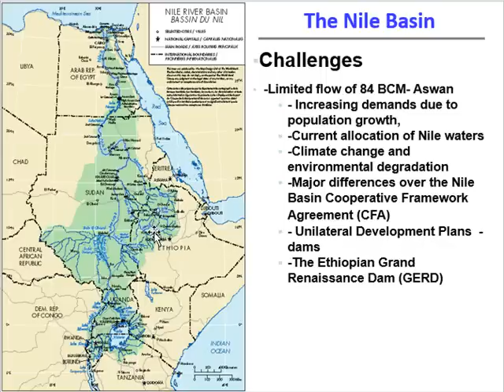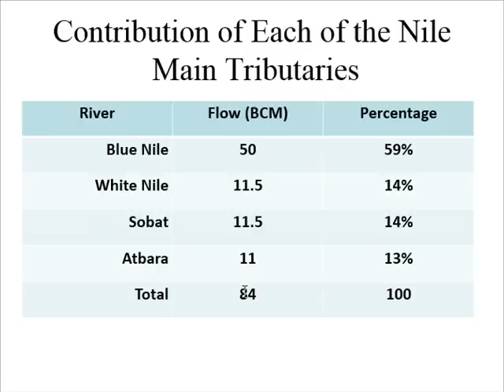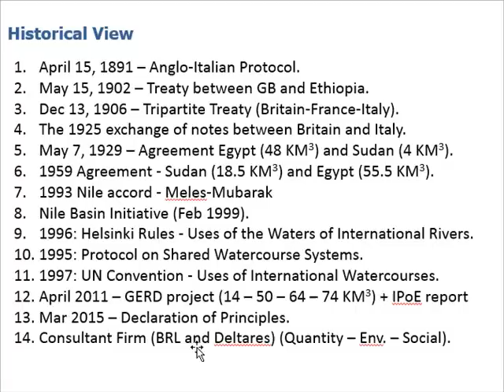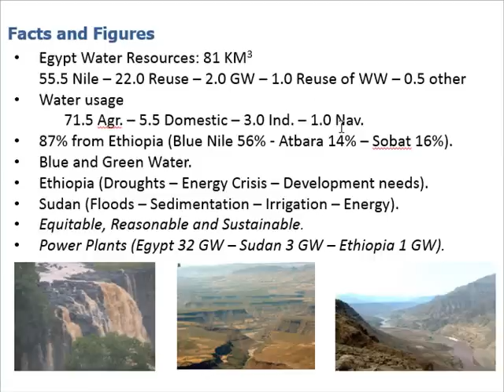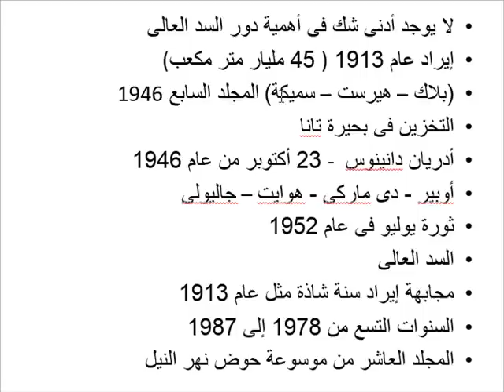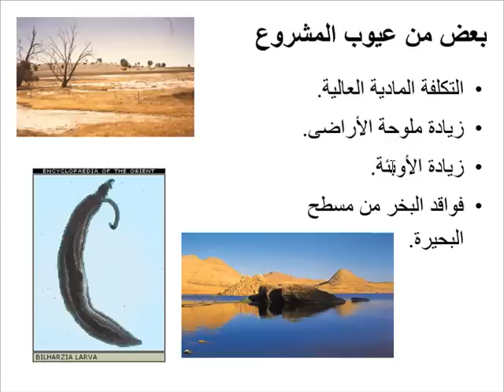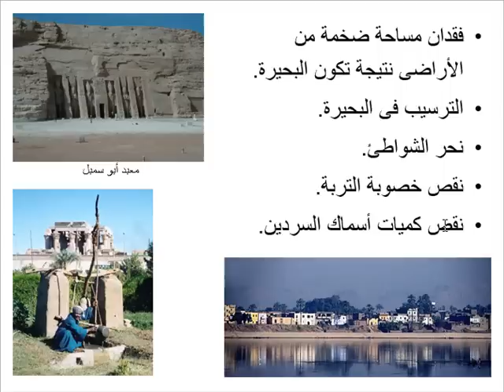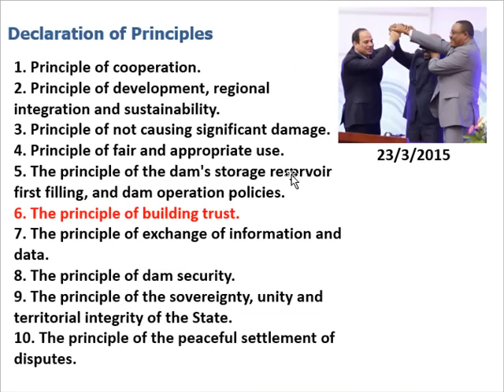نهر النيل وروافده - المحاضرة الثالثة - مادة تاريخ العلوم الهندسية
مادة ناريخ العلوم الهندسية - إعدادى هندسة للعام الجامعى 2014/2015. إستعراض نهر النسل وروافده ودول الحوض الـ 11 والإتفاقيات التاريخية بالإضافة إلى إلقاء الضوء على مشروع السد العالى ودوره فى التمية بمصر.